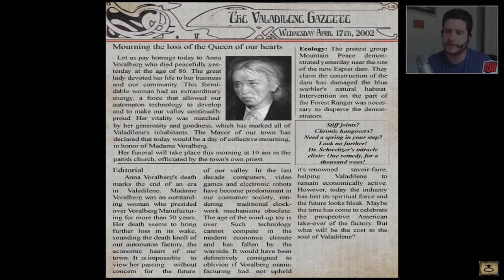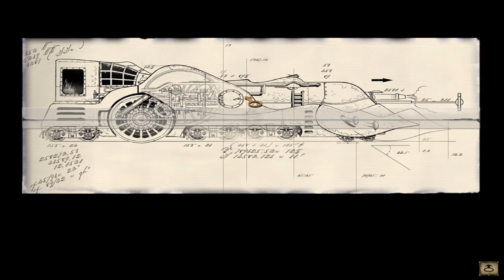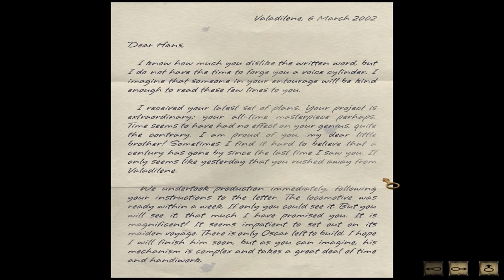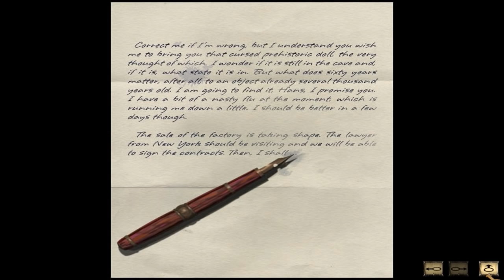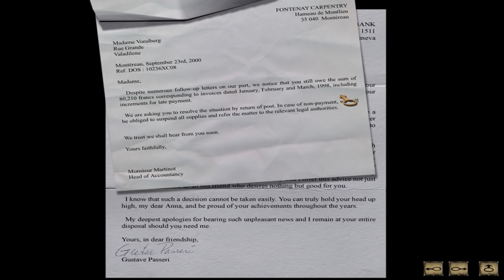FACTORY - Let's Play Syberia Part 2 | PC Game Walkthrough | 60fps Gameplay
Kate begins to explore the Voralberg factory, fixing machinery and meeting automatons.

Kate Walker, a young ambitious lawyer from New York, is handed what seems a fairly straight forward assignment - a quick stopover to handle the sale of an old automaton factory hidden in the alpine valleys, then straight back home to the US.

Little did she imagine when embarking on this task that her life would be turned upside down. On her expedition across Europe, traveling from Western Europe to the far reaches of Eastern Russia, she encounters a host of incredible characters and locations in her attempt to track down Hans, the genius inventor - the final key to unlock the mystery of Syberia. Her voyage across land and time throws all she values into question, while the deal she sets out to sign turns into a pact with destiny.

Key Features
A gripping script that goes beyond your imagination
Rich and intriguing characters with detailed and realistic 3D environments
Film-like camera angles, movements and framing
Original and creative puzzles (completely integrated into the scenario)